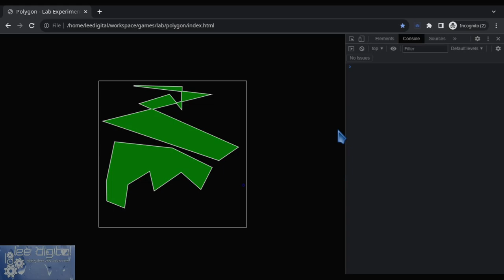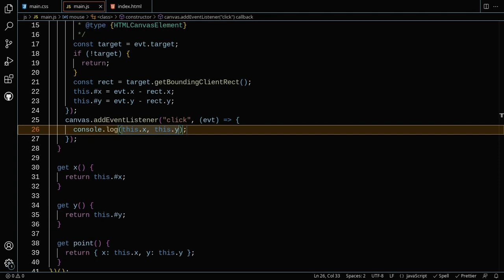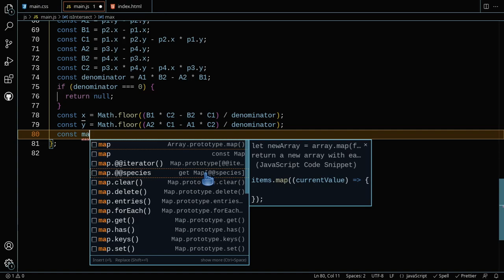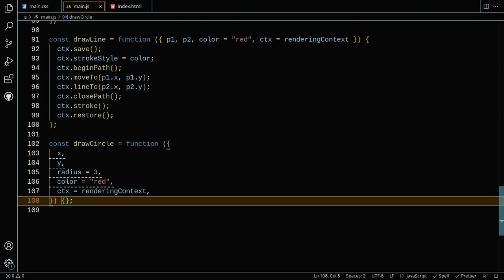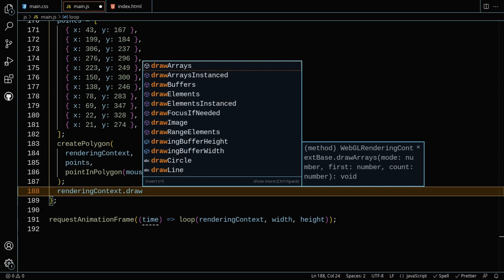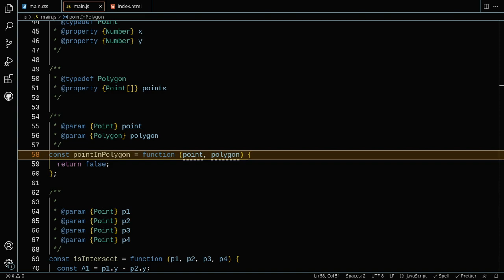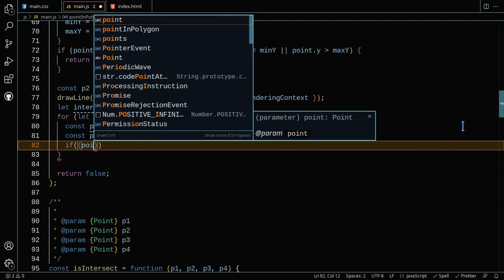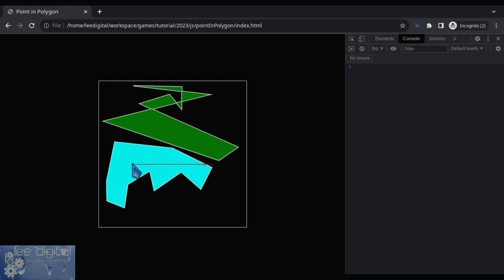Point In Polygon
Neste vídeo mostro como fazer uso da equação geral da reta para determinar se um ponto está dentro de um polígono, um recurso bastante útil nos jogos no estilo Point Click, uma vez que as verificações de colisões poligonais são normalmente ocas.